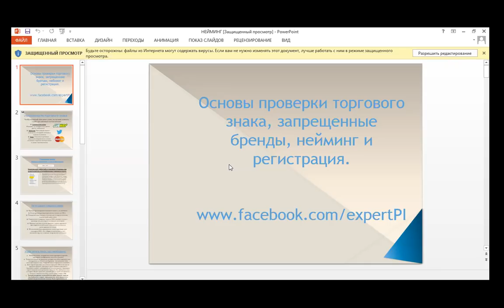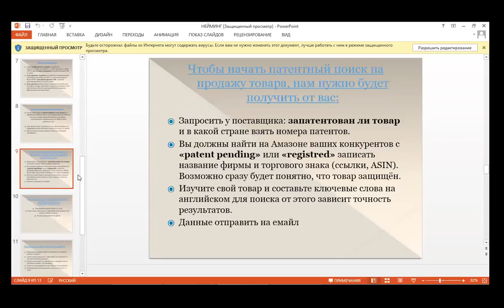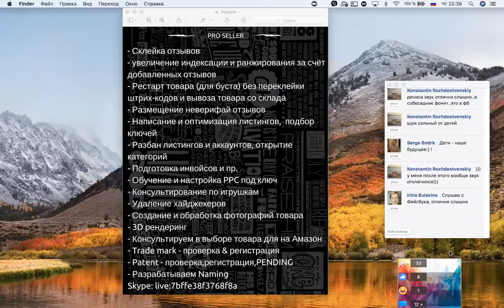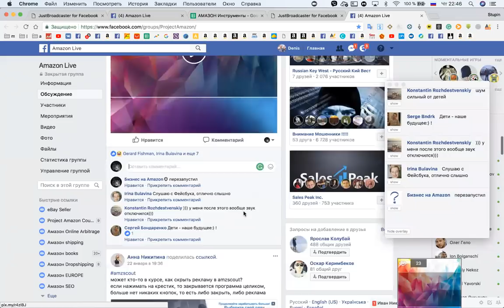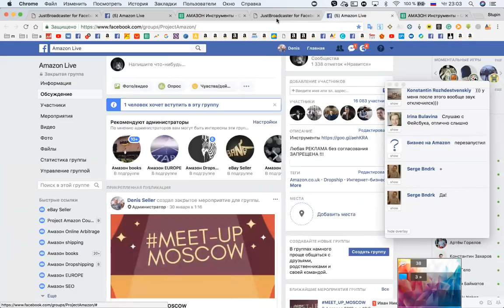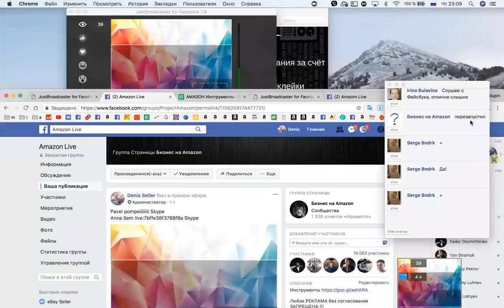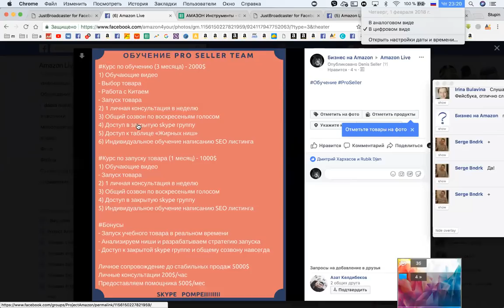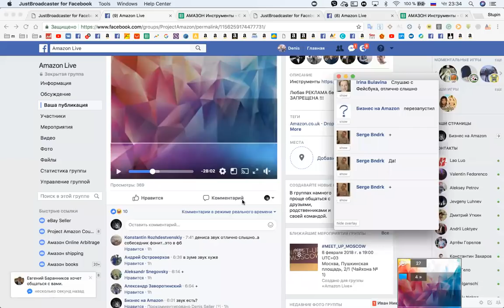Амазон Услуги Обучение e-commerce Удаленный Бизнес в США как заработать ?